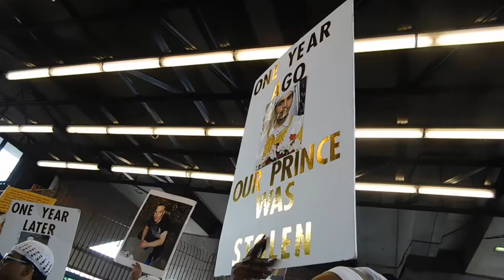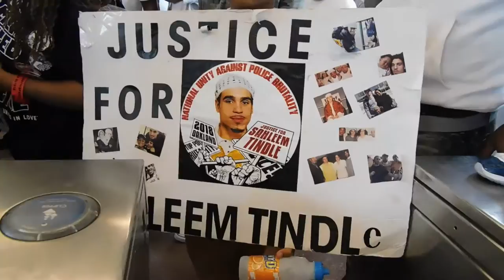( DSCN7458 ) Still Fighting for Justice4Sahleem BD Rally ~Pt.9